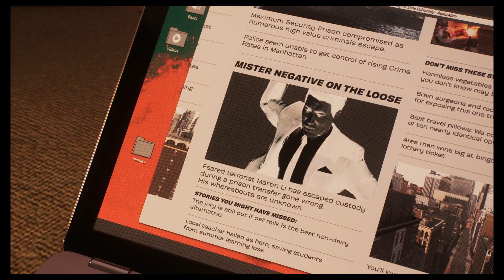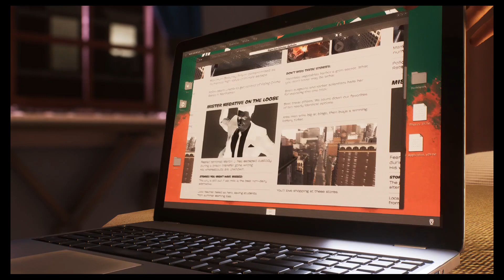Marvel's Spider-Man 2 | Ep 07: A Sabretooth Meatgrinder? | Blind Playthrough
This is my blind playthrough of Marvel's Spider-man 2, the long awaited sequel to the 2018 game, Spider-man.
In this game, New York is under threat again both from a private militia who's leader turns the city in to his own personal hunting ground, on top of this an extra-terrestrial threat emerges as well and Miles and Peter have to battle all of this at the same time as they try to keep some kind of balance in their regular lives.

I didn´t look up anything about this game beforehand and these videos are completely unedited. So I invite you to join me on my first playthrough of this game and share in my first impressions, reactions and experiences of this really fun sequel.

This recording was made with the Elgato HD60.

If you go to video settings, you can enjoy this in 1080P/60 FPS.

Recorded at Natas Sinep Studios

Wolfman Gaming logo designed by ThePoka